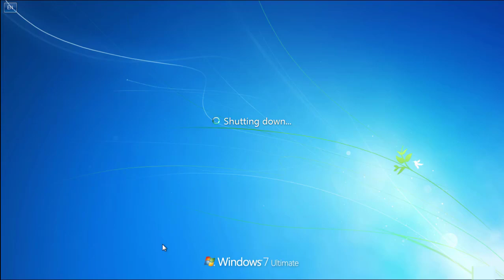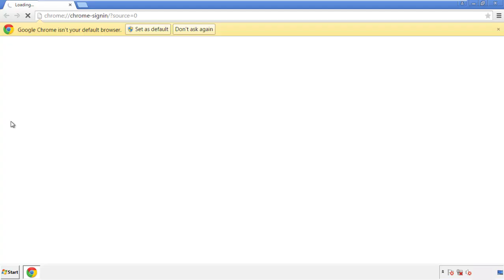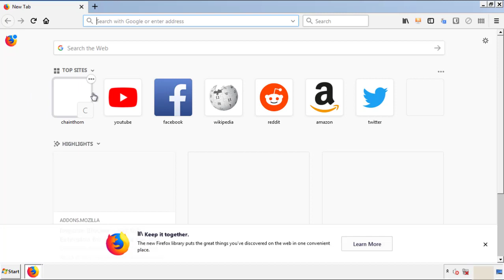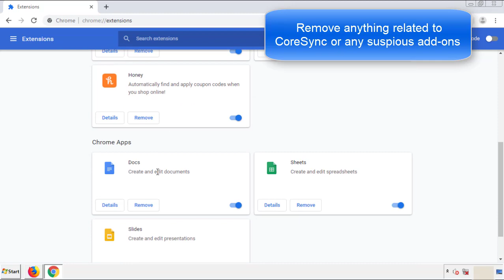Remove CoreSync Virus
This video will show you how to remove the CoreSync Virus from your computer. If you still need help we have a detailed guide to help you with all the steps